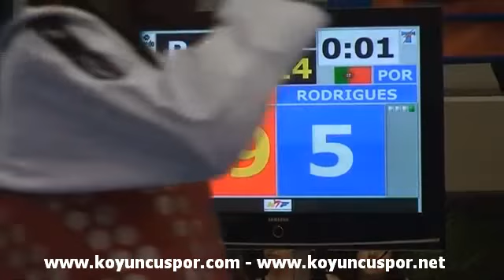+78kg Final Silla, Arman-Marshall (BLR) - Rodrigues, Jose (POR) (18th Europen Junior TKD Champion)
18th Europen Junior Taekwondo Championships,PAFOS-2011